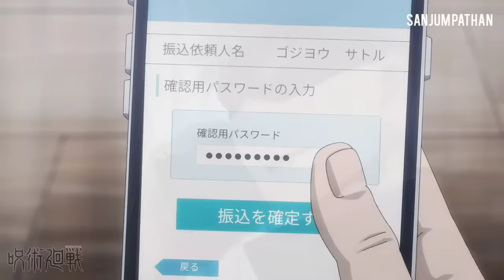Gojo is very rich lol ... 10 million yen ~ 92$ | Jujutsu kaisen *English Dub*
Episode  - 24

♡My Purpose  is only Entertainment  and nothing more.♡